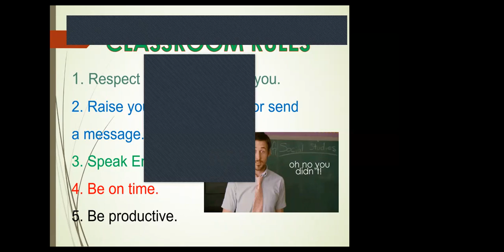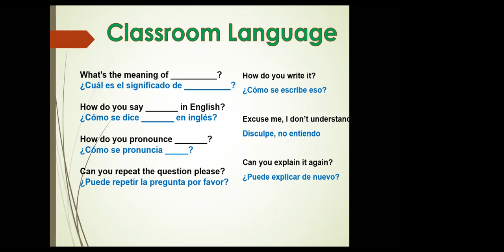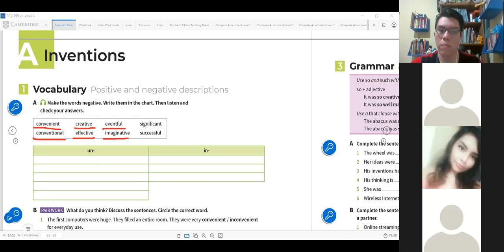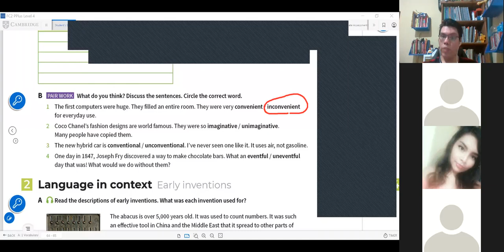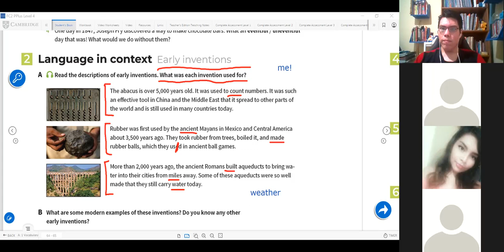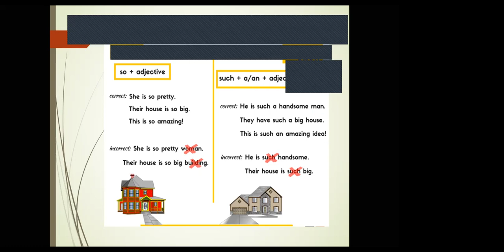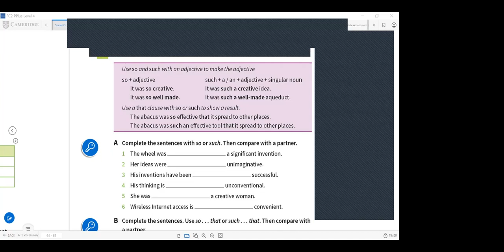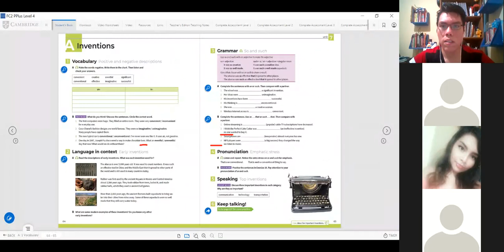ENGLISH TEC LEVEL 9 CLASS 01